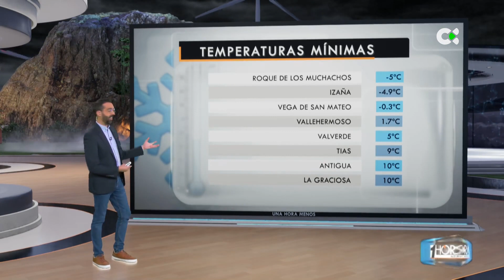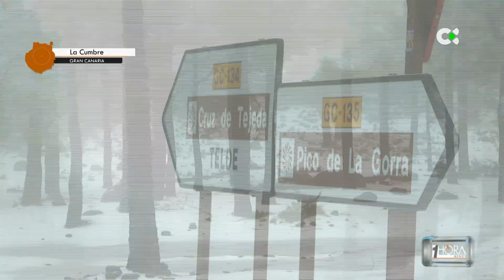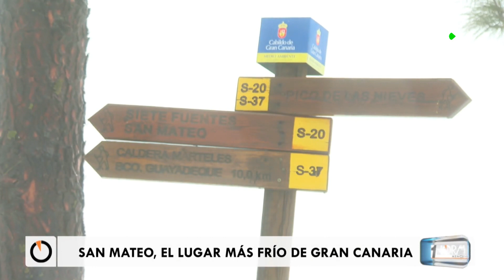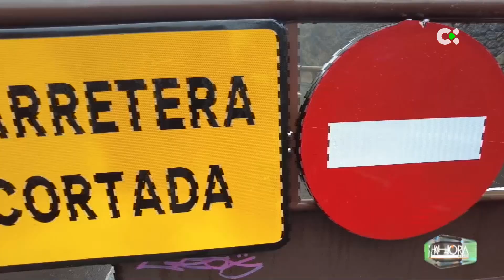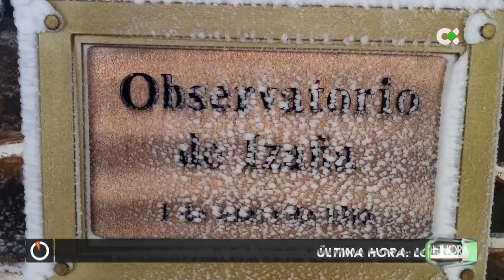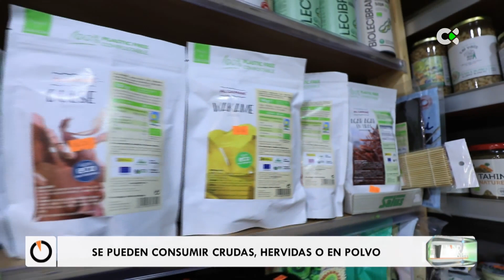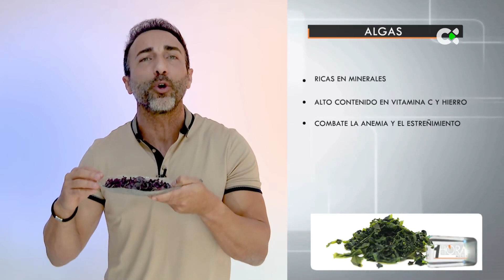1 hora menos | 15/03/22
Victorio Pérez presenta en directo un formato divulgativo centrado en la mirada al territorio y sus habitantes a través desde la meteorología, la ciencia, el medio ambiente y el patrimonio. Todo ello con especial atención al sector primario de las islas y al mundo rural y nuestros pueblos. Descubriremos la naturaleza, los fenómenos meteorológicos que influyen en ella y la convivencia con el ser humano. Cada día recorremos canarias para estar cerca de nuestros vecinos del mundo rural, los pescadores, los senderistas y amantes de la naturaleza o los lugares pintorescos que conforman la esencia canaria y su gastronomía. También habrá tiempo para salir de las islas y observar los grandes acontecimientos de este tipo que suceden cada día en el mundo. Una visión global desde nuestro territorio insular en medio del Atlántico